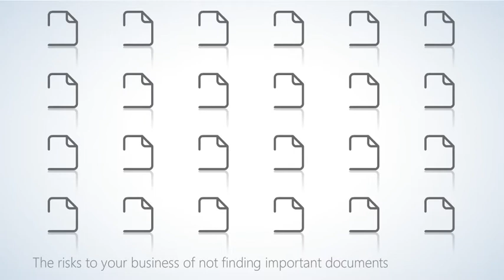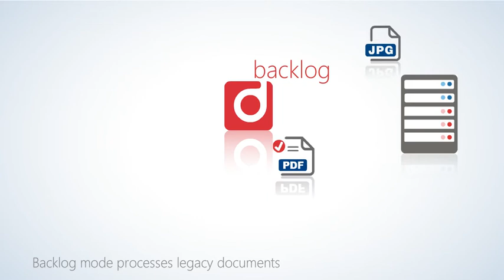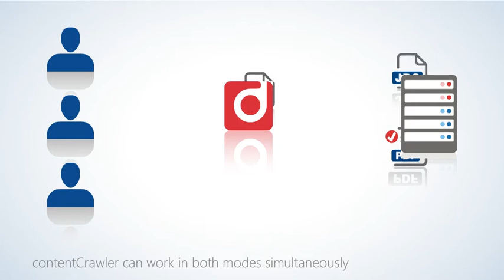How contentCrawler converts files to searchable PDFs using smart OCR processing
contentCrawler assesses documents in content repositories to discover files that are invisible to search technology. Together with the built-in compression module, contentCrawler reduces storage costs and business risks.

Up to 30% of files in your systems can't be found because they don't have a text layer. Smart technology in contentCrawler finds and assesses these files and converts them to searchable PDFs. Simply set and forget the 24/7 service to ensure all your documents are 100% searchable.